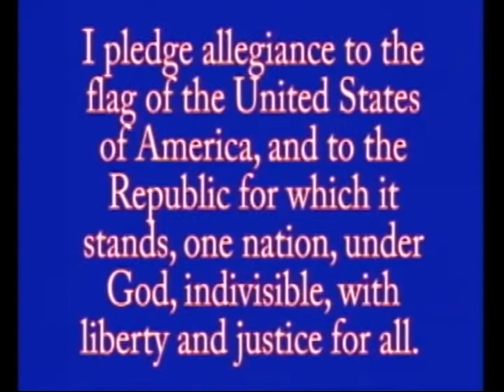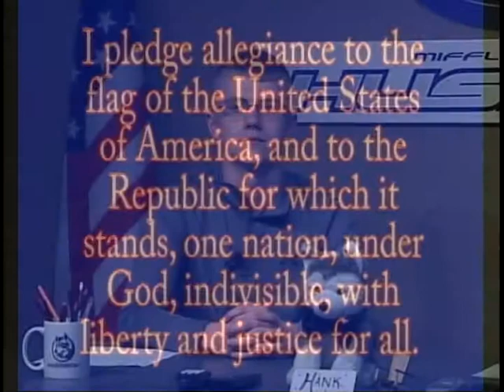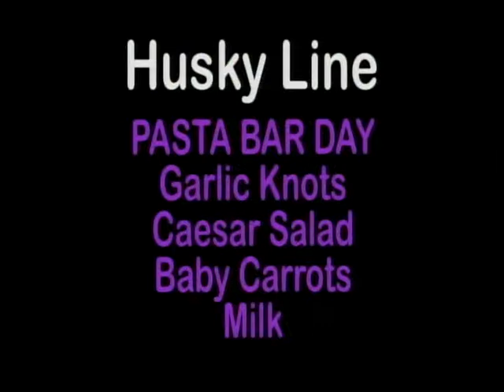MCTV Morning Announcements Wednesday 05-29-19